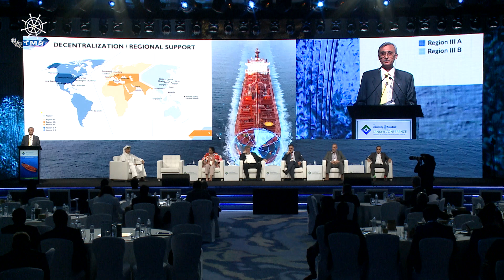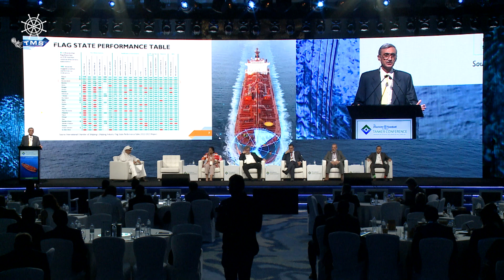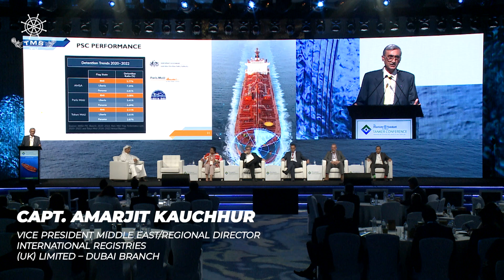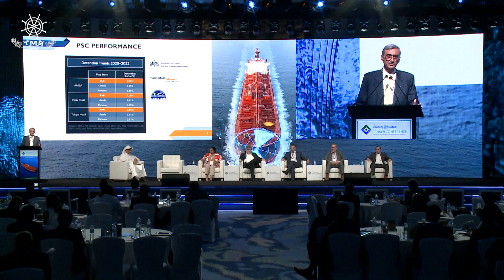Capt Amarjit Kauchhur's Insights from the 8th TMS Tanker Conference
ECaptain Amarjit Kauchhur, VP Middle East at International Registries (UK) Limited, contributed significantly to the 8th TMS Tanker Conference.

In his insightful presentation, Captain Kauchhur delved into the dynamic trends shaping the tanker market. He emphasized the pivotal role of ship registries in addressing industry demands, promoting environmental responsibility, and enhancing safety protocols. His key takeaway highlighted the indispensable contribution of ship registries to a safer, more responsible tanker industry.

Captain Kauchhur's talk revolved around the critical role of flag states and industry stakeholders, with a focus on the significance of experienced personnel and a robust worldwide infrastructure. His expertise shed light on the multifaceted aspects of the shipping industry and the essential role of ship registries.